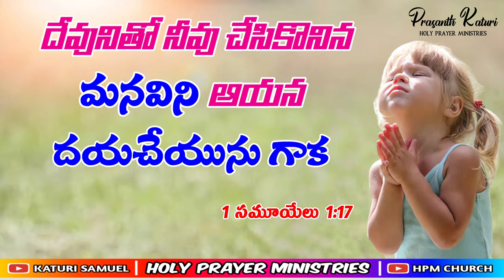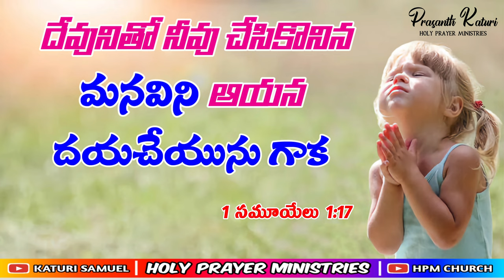Today's promise 02.08.2023 || KATURI SAMUEL